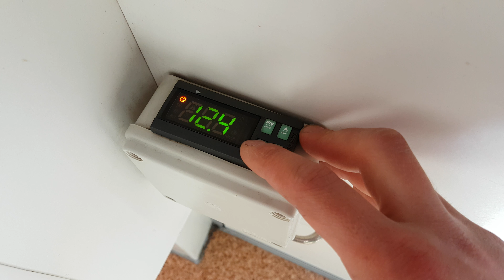FOOD TRUCK - FLEISCH / FISCH mit generator PEUGEOT BOXER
FOR SALE FOOD TRUCK

CAN BE DELIVERED TO YOUR COUNTRY

UAB "HARIMANAS"
Lithuania,
Jonalaukio 10